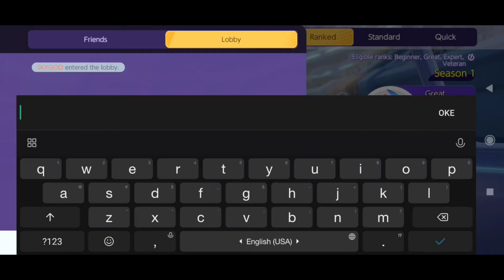Ranked Mabar Pokemon Unite & Review Item buat Pikachu - Pokemon Unite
Bagi yang mau request / Tanya bisa request di kolom komentar ya 😁